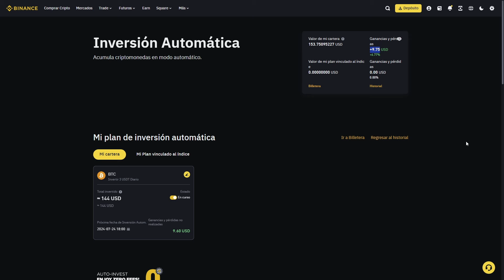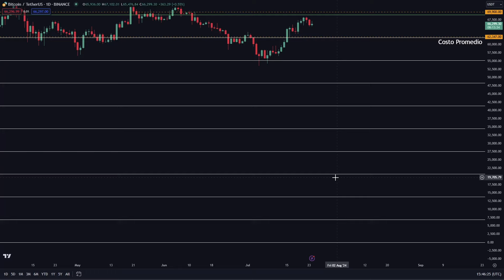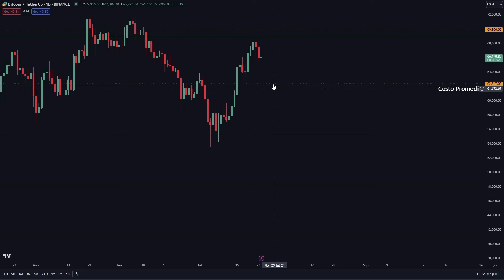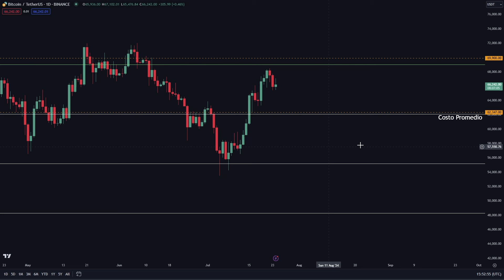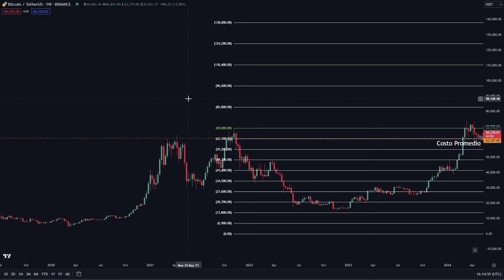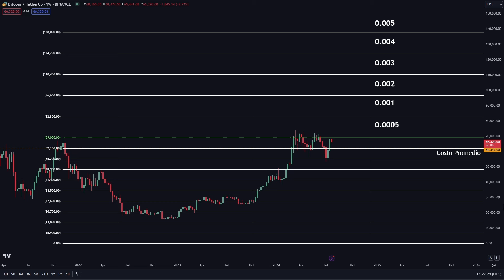ESTRATEGIA DE TRADING RENTABLE PARA PRINCIPIANTES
🚀3 Sistemas Para Ganar Dinero Con Bitcoin Por Sólo 30$.